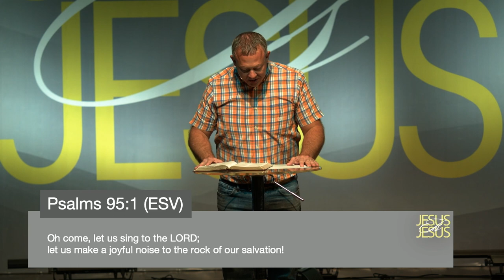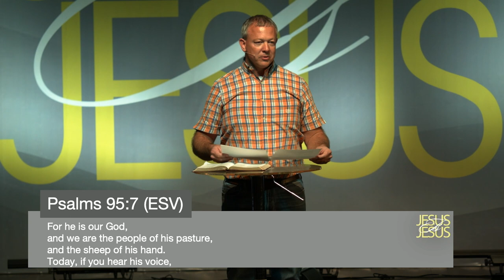Jesus Is: Greater Than Jonah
Matthew 12:38-41 | November 12th, 2023 | Jason Waymire